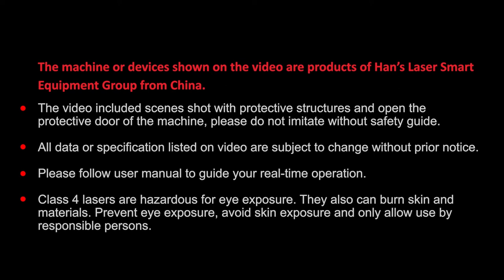Han's® Laser Lion Series Laser Cutting Machine | 1mm stainless steel 3000 watt laser cutting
Lion series fiber laser cutting machine with maximum 3000 watt laser source demonstrates 1mm stainless steel laser cutting capacity. Thanks to Han's® innovated laser source technology, Lion series fiber laser cutting machine all equipped with HL fiber laser featured wide modulation frequency (0-50KHZ), high anti-reflective ability, good beam quality, and long life with extremely low power attenuation.